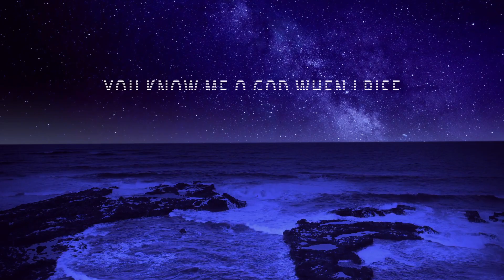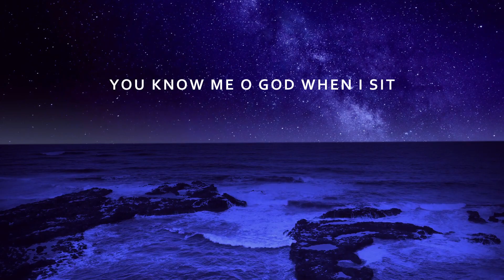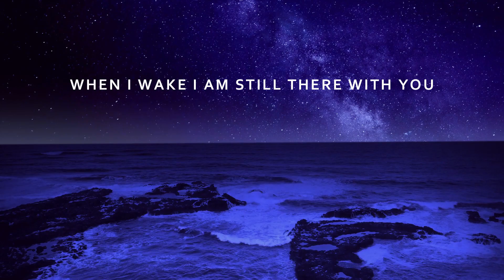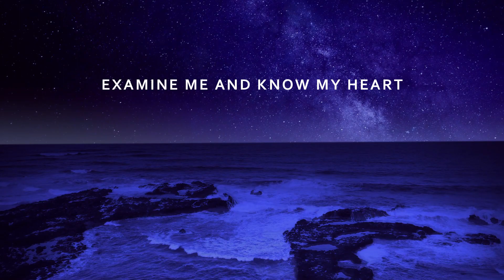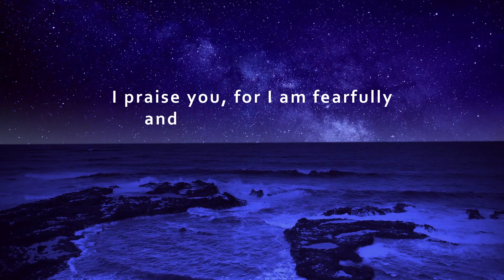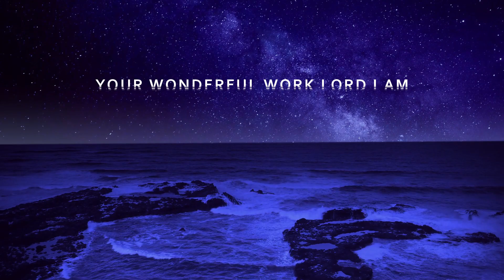Your Wonderful Work | Fabian Jude Joseph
Written, composed & sung by Fabian Jude Joseph
Arrangement and programming: Gerard Joseph
Backing vocals: Amelia Joseph & Gerard Joseph

LYRICS:
[Verse-1]
 You know me O God when I sit
 You know me O God when I rise
 You know me O God when I lie down
 When I wake I am still there with you

[Verse-2]
 You know all about what I think
 You know all about what I mean
 You know all about what I'll speak
 Yes before words are there on my tongue

[Chorus]
 You created me so marvellously
 A wonder in your eyes I am
 Knit me together in my mother's womb
 Your wonderful work Lord I am

[Bridge]
 For so many marvels I thank you Lord
 My being holds no secrets from you
 Examine me and know my heart
 And guide me in the everlasting path